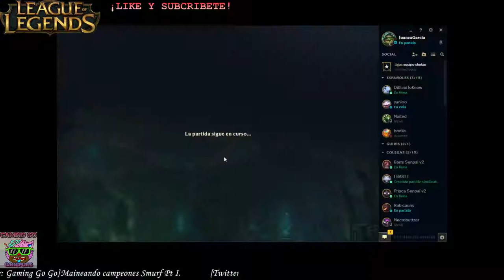Ranked Main | Shen Tank | Inmortal, implacable en early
Hoy tenemos un video de un top laner en una ranked en mi cuenta main, con mmr de Platino, jugamos muy safe pero podiendo apoyar al equipo. Un tanque que protege mucho y es muy facil.

.LIKE Y SUBSCRIBIROS.

Un nuevo canal en el que estare para mejoras y pode ver cada juego nuevo, actualizaciones, las ultimas novedades de pc, ps4 y todas las plataformas.
Estare en todo lo necesario o para jugar en partidas de ranked, siempre lo comentare por twitter y facebook asi que agredame, y podreis jugar conmigo y subir elo
un saludo.